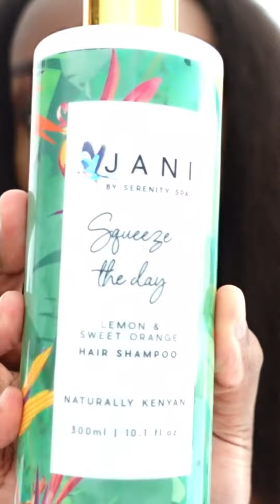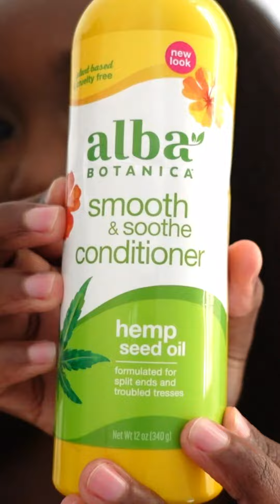My Haircare Routine | Product Reveal 👩🏿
I'm spilling the beans on my simple yet effective haircare routine! 💁‍♀️✨ Join me for a quick review of the must-have products that keep my mane looking fabulous with minimal effort.

Products:
Jani Kenya 'Squeeze the Day' Shampoo
Alba Botanica 'Smooth & Soothe' Conditioner
Luron Soothing Aloe Vera Gel
Pure Jojoba Oil by Cosmetic Packaging Kenya

Mapenzi tele X